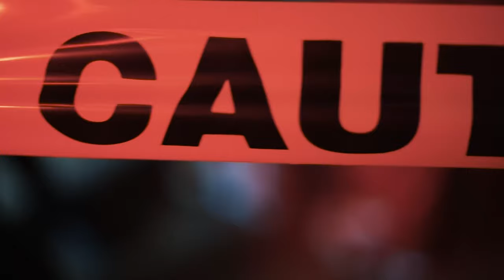EAST WARREN SCOOTER | THIS NOT A DISS (OFFICIAL VIDEO)